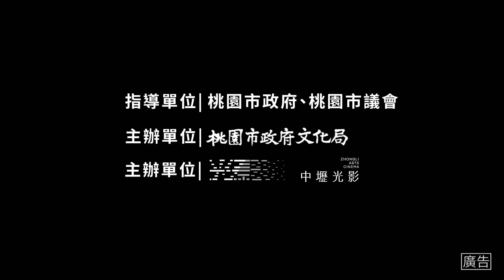2022中壢光影電影館｜八月主題影展《燃燒動漫魂》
這個夏天，我們搜羅各種狂想的動畫長片，帶領觀眾穿梭於虛幻與現實的電影世界中。在【影人專題】選映已故電影大師 ──今敏的三部經典名作《藍色恐懼》、《千年女優》及《東京教父》。他擅長以絢爛華麗的畫面、營造出夢境與現實穿梭的電影世界觀，留下的經典作品總是帶給觀眾無盡的思考空間。
8月，盡顯動畫天馬行空的極致！讓大家一次品嘗成熟品味的奇幻世界！

◉ 2022中壢光影電影館8月主題影展-燃燒動漫魂 ◉